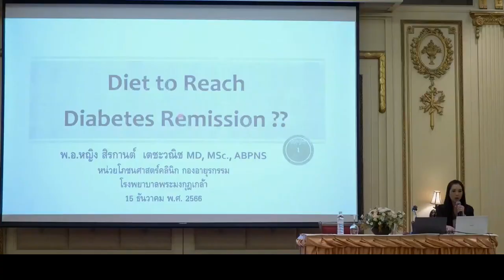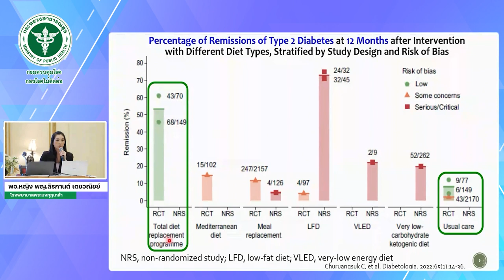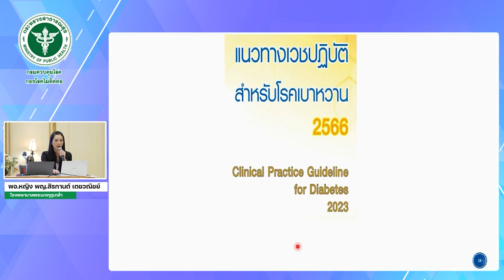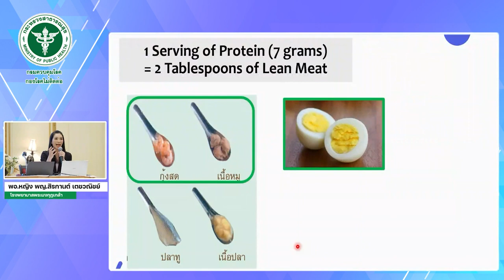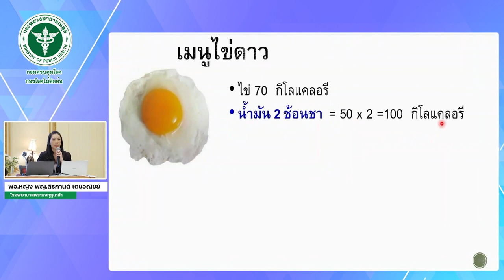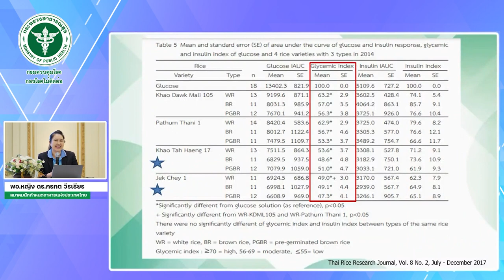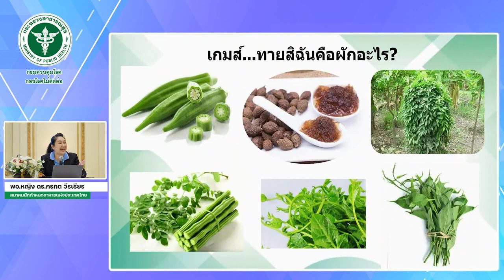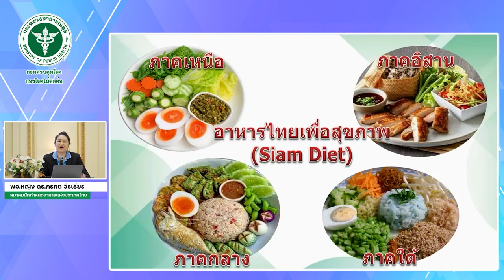Diet to reach DM remission